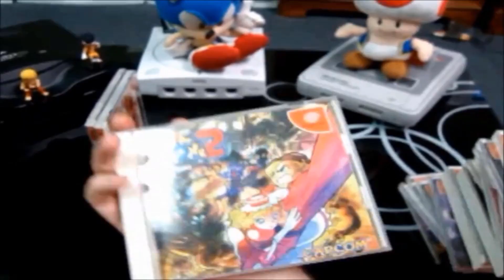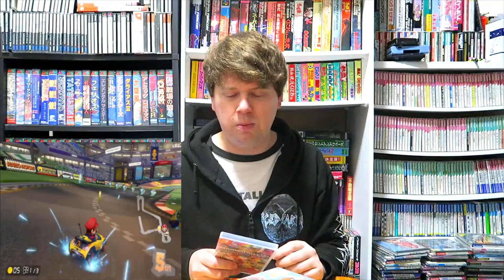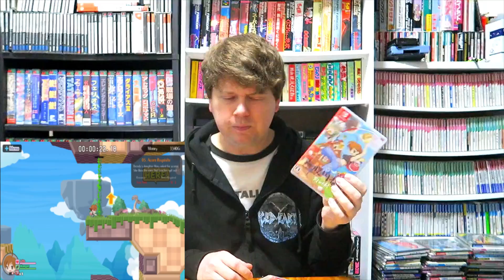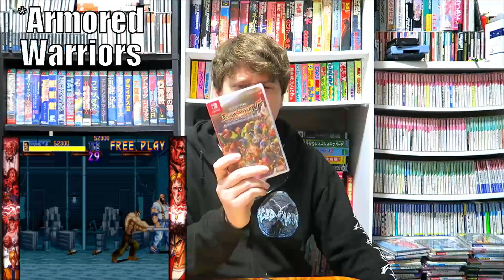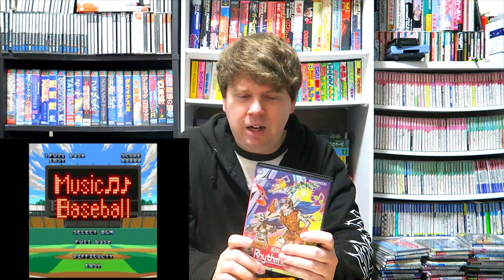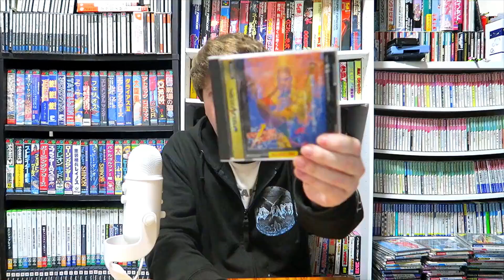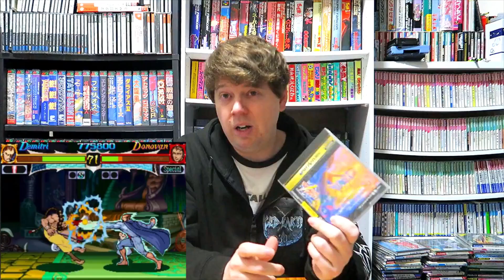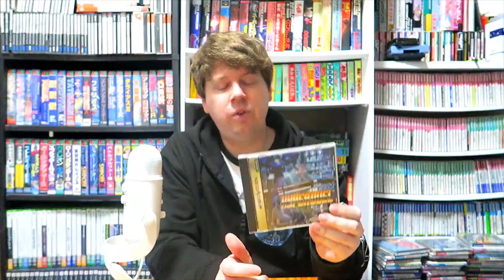Retro Sega PICKUPS!!! (and some Switch)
Showing off a bunch of great games I recently picked up for various Sega consoles as well as a handful of awesome games for the Nintendo Switch.

Mike Keppel
Lauren Runeckles
Tkyo Sam
The Anonymous One (you know who you are)
Joury (Griselbrand666)
Armando Cornejo
Garron Tungate
Edwin Rivas
G Medina
BoxerB
Fernando Rivera
Robert Dickenson
Nolaan Sinjaria
Travis Sisco
Matthew Price
Jarmo Seppanen
Relik
Ozzie Caballero
Transient Image
Patrick O’Brien
Cale Woodley
Curt Immerfall
Kev
Mr Adam S Hinton
Dave Hicks
Nick Raven
Sean Beyer
William Hetherington
Lawrence Poon
Larry Anderson
Adam Francis
Chun-thickums85
Nelson Parra
Stafford Bawler
Marray Lane
Gomadan
Darrick Speelman
Flapper
Ethan Huskins
Reluctant Hero
Chris Stewart